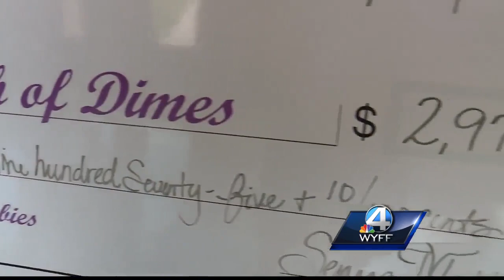Upstate 6th grader’s story inspires school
A student who’s received help from the March of Dimes raises money for the organization.